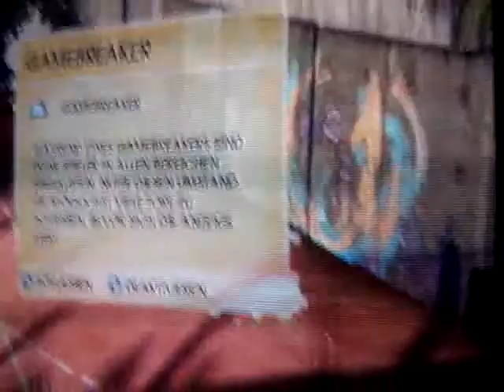Niklas zockt FIFA street und gewinnt 6:0